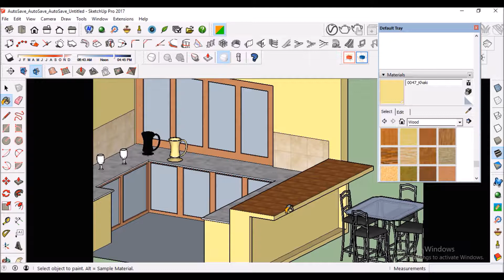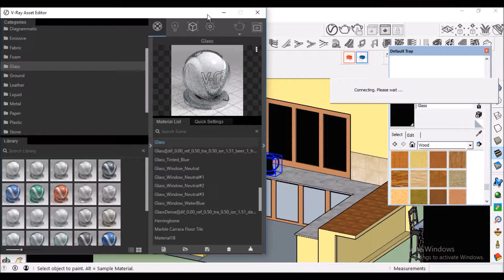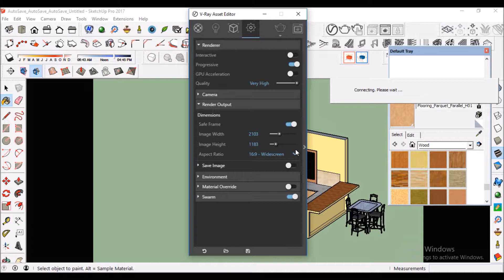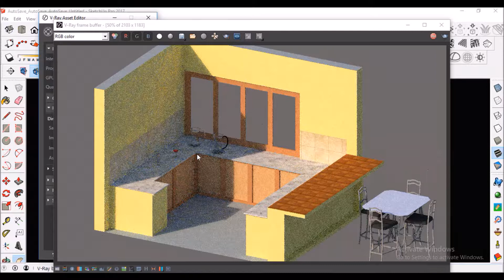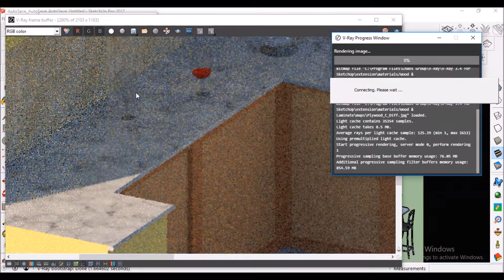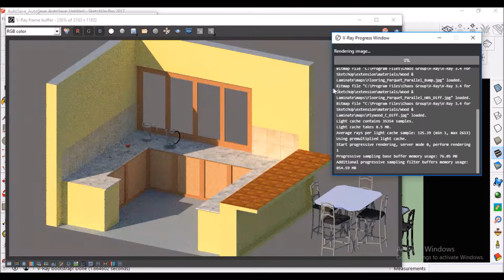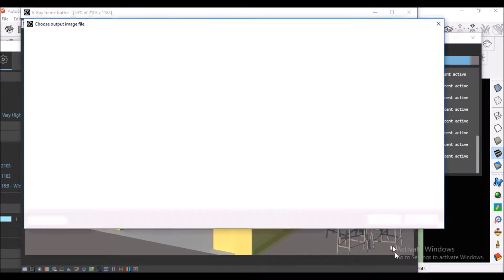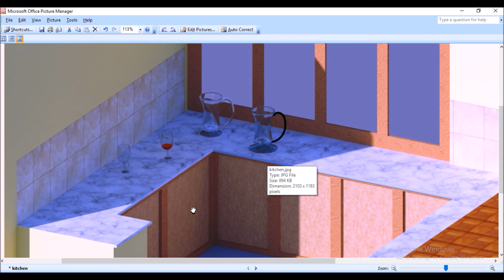How to Render Transparent Jug and Glass in kitchen Part 2 in Urdu and hindi